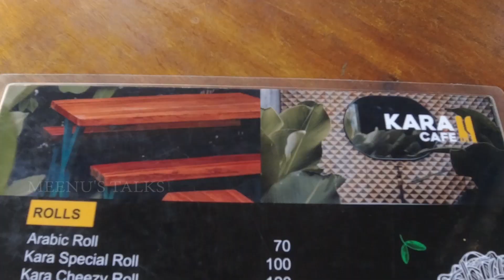ഇവിടെ Look മാത്രല്ല Food ഉം പൊളിയാണ്| KARACAFE KODAKARA| meenus talks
location 📌: KARA CAFE

Action Camera

Copyright :- all the content published on this channel is Protected under the copyright law and should not be used/ reproduced in full or part without the creator's (Athira Raveendradas) prior permission.